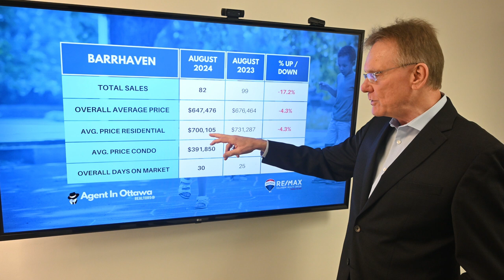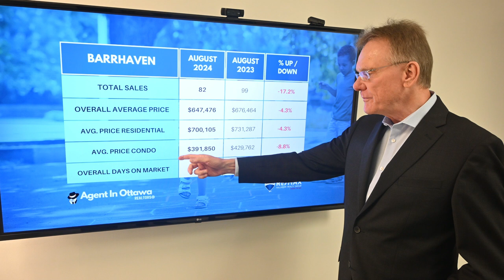Barrhaven Real Estate Market Update - Aug. 2024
Real Estate Market Update for Barrhaven, September 1, 2024: There were a total of 82 home sales in Barrhaven in August 2024, compared to 99 in August 2023. 68 sales were freehold homes, vs 81 and  14 sales were condos, versus 18 last year.

CHAPTERS
00:00 Introduction
00:18 Total homes sold in Barrhaven
00:29 Overall average price all home types
00:45 Average Price Freehold Residential
00:58 Average Price Barrhaven Condo
01:09 Number of days for homes to sell

The average price for a Freehold House in Barrhaven in August was $700,105, down by 4.3%. This includes detached houses, townhomes and semi-detached homes.

The average price for a Condo in Barrhaven in August was $391,850 down by -8.8%. This includes all types of condos, apartments, townhomes and stacked style.

How much is your Barrhaven home worth, get a free evaluation...